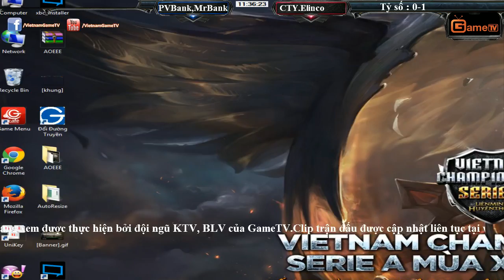Doanh Nghiệp 2015 Bảng B PVCom, MaritimeBank vs Công Ty Elinco T2